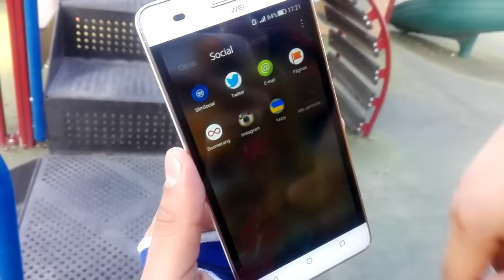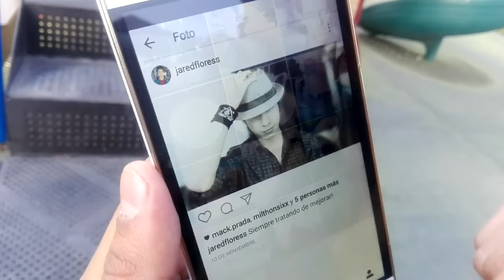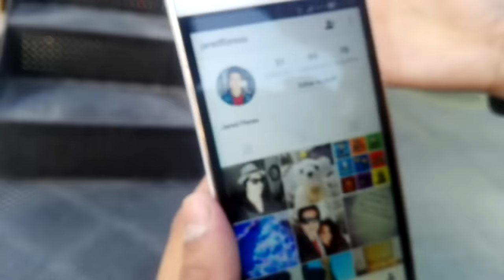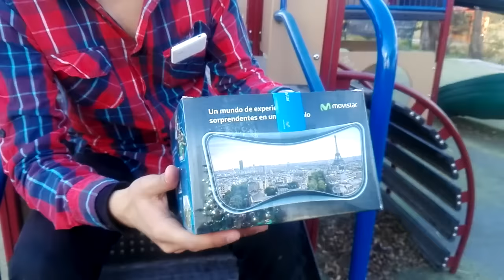¿Qué Es Todo Esto? | Epic Random